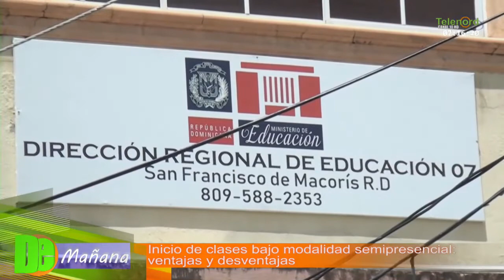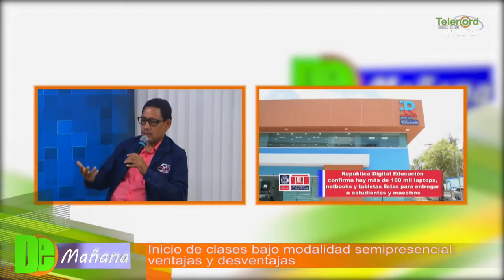Presidente ADP en SFM considera hay que garantizar plataforma para modalidad semi-presencial